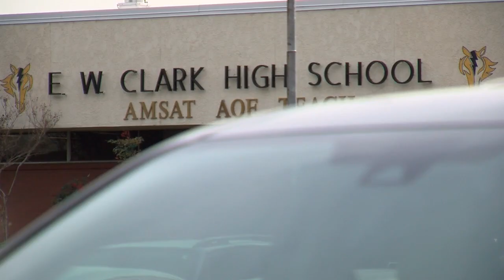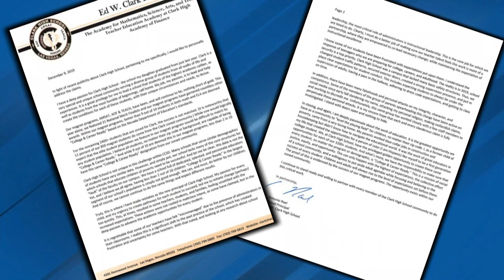Clark High School students react to administration shake-up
As the school day came to an end at Clark High School, news spread like wildfire on the campus.

"There were a lot of people taking about it actually, teachers, everybody," said Romelle Johnson and Paul Coleman, students at Clark High School.

Many said, there was a new feeling on campus.